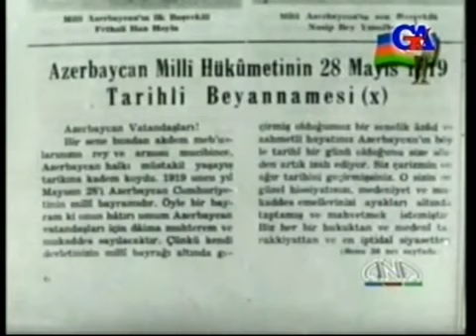AXC ərazisində 1919-cu il avqustunda Böyük Britaniya Silahlı Qüvvələri tərk etməsi ilə nail oldu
Apreldən əvvəl may... Azərbaycan Xalq Cümhuriyyəti (film, 2001)